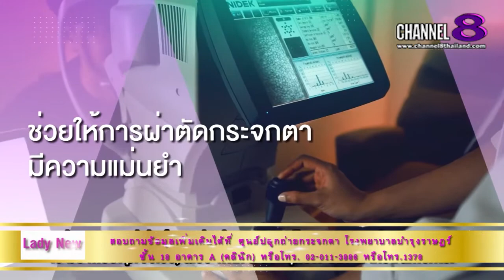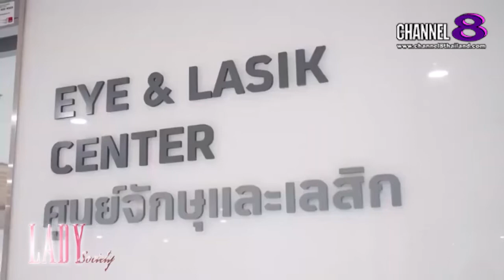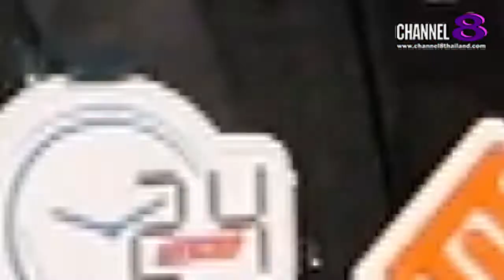Channel8Thailand : LadySociety 12-11-65